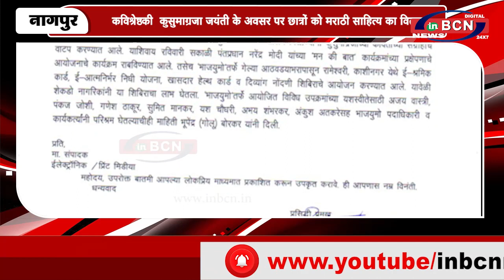कविश्रेष्ठ की कुसुमाग्रजा जयंती के अवसर पर छात्रों को मराठी साहित्य का वितरण ...INBCN NEWS